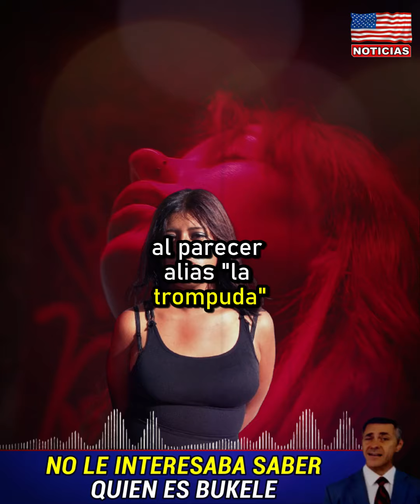increíble: Ahora dice que quiere mucho a Bukel3 | New Noticia